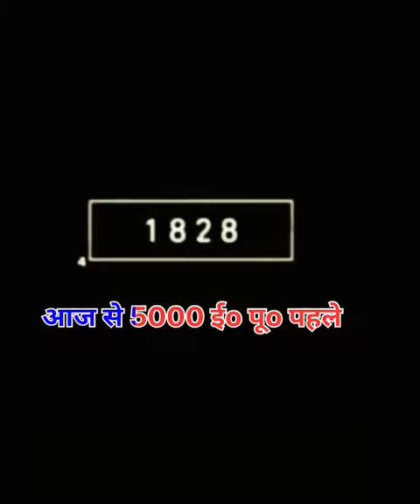2022 slug and 5000 BCE slug ||mythology royal king 👑